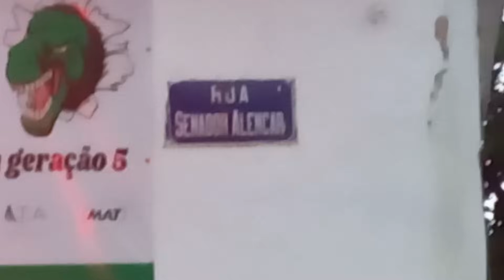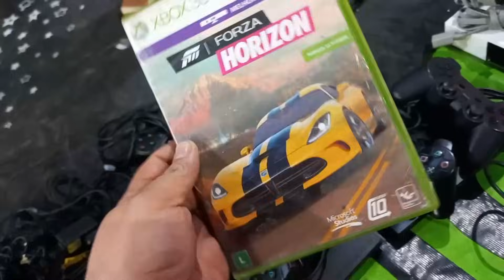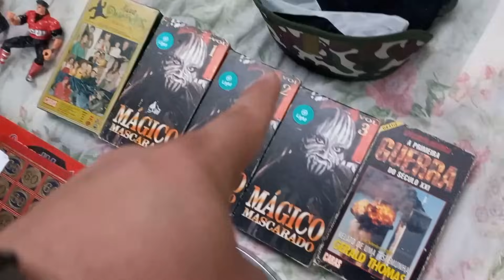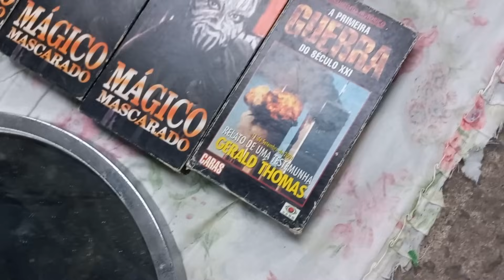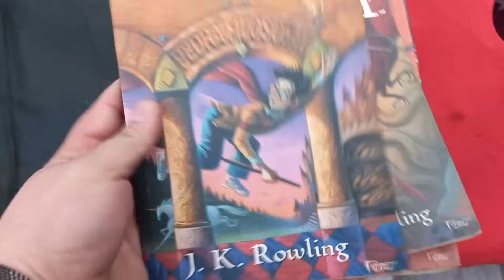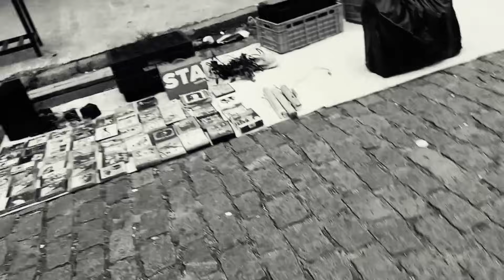⭐️ GAMES NA FEIRA DO ROLO || CAÇADA GAMER #178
Conheça  melhor canal retro gamer  do Youtube, videos novos toda semana com as melhores análises de jogos clássicos!
Se você curte caçadas gamer, unboxing entre outros não deixe de conferir nossos videos com as melhores aventuras gamer na cidade maravilhosa.

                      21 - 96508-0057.